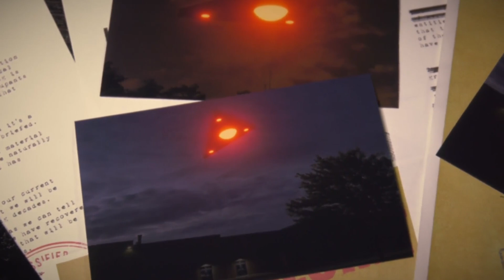Science vs Paranormal : Can Science Explain It ?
The Mystery of Ghosts and UFOs: What Science Tells Us

In this video, we explore scientific explanations about ghosts and UFOs. The content is entirely based on scientific research

Have you ever wondered if ghosts and UFOs are real? In this video, we dive deep into the science behind some of the world's most mysterious phenomena. From ghostly apparitions to unexplained flying objects, we explore what researchers and scientists have discovered.

🔍 In this video, you’ll learn:

The psychological and environmental factors behind ghost sightings.
Scientific explanations for UFO encounters.
How carbon monoxide poisoning and infrasound can create "paranormal" experiences.
The truth behind famous cases like the "Screaming House" and the 1976 Tehran UFO incident.
Can the human mind really move objects? We examine the science of telekinesis.
Join us as we uncover the truth behind these mysteries and separate fact from fiction.

📌 Chapters:
0:00 - Introduction
0:35 - The Science of Ghosts
1:15 - The Screaming House Case
2:57 - UFOs: Fact or Fiction?
3:23 - The 1976 Tehran UFO Incident
4:20 - Telekinesis: Mind Over Matter?
5:07 - Conclusion: Science vs. Supernatural